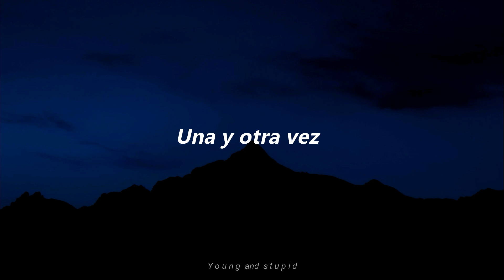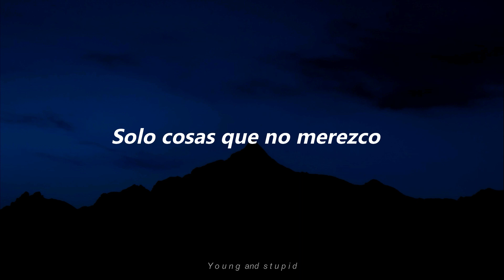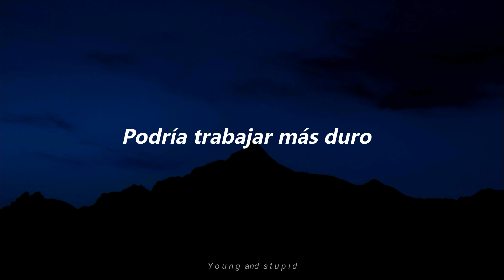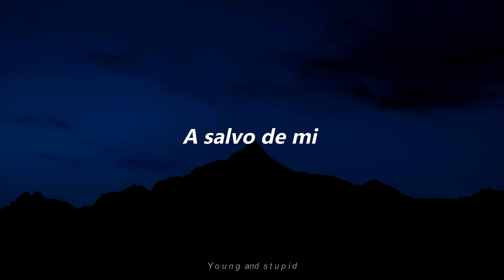Younger Hunger - Summer Bummer ; e s p a ñ o l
Lyrics:
Wake up in summer
Everything’s a bummer
Tomorrow the world will be
Safe from me
I think I need a minute
How could I be 22?
So many things left to do
I gotta breathe a second
Before I break my limit

Everything’s a bummer
But these days
I can’t run away

Without you babe
Without you babe
(Summer)
(Bummer)
(Summer)
(Bummer)

I burn my calendar
And all my furniture
Just things I do not deserve
I could work harder
Thoughts getting darker
No one
Is really a friend

Everything’s a bummer
Safe from me
Everything’s a bummer
But these days

(Summer)
(Bummer)
(Summer)
(Bummer)
Without you babe

Everything’s a bummer
Safe from me